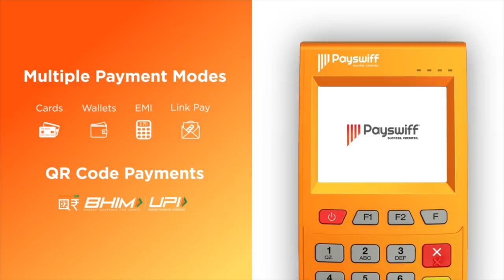குடியை விட காரணம் இது தான்? - Lingusamy Speech | Aadhan Tamil